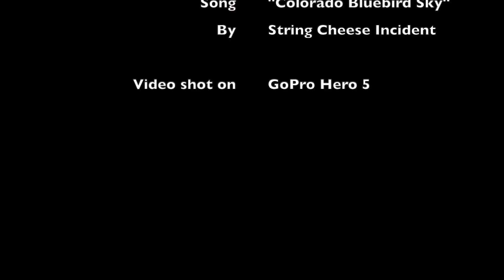Conundrum Hot Spring Aspen, Colorado - The Traveling Tacos - October 2019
The Traveling Tacos takes a trip to Aspen, Colorado to spend a weekend backpacking to Conundrum Hot Spring.

It was the first weekend of October and it SNOWED the entire time. Luckily, we were prepared, but it took us longer than we planned to hike in the snow. It took over eight-hours to hike the 8-miles to our snowy campsite Friday night, but it was all worth it to soak in the 100 degree hot spring ALL BY OURSELVES!

You can read more about hiking to Conundrum Hot Spring on The Traveling Tacos,

Song: "Colorado Bluebird Sky" by String Cheese Incident

Follow @TheTravelingTacos on social media to stay up to date with my travels: